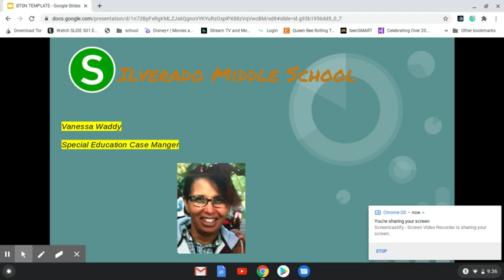BTSN Special Education Case Manager Ms. Waddy 2020